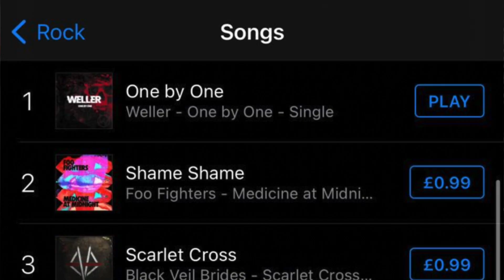NEW BAND ALERT!! - YOU'LL WANT TO HEAR THIS!!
metallica reaction reaction video slipknot reaction alex hefner reaction